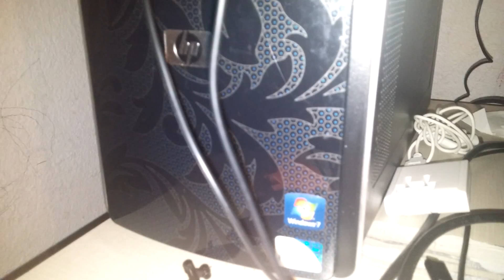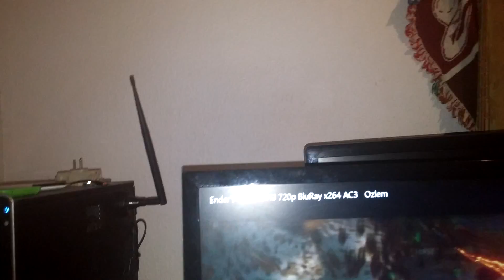Keeping you guys entertained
Im vloging as I show you around.

You guys make it possible in what I do, so that's why I bring new videos from time to time for you. If you like to become one of my "Noggers"

Fan mail:
The Eggnogger

Have a great time being true to yourself!